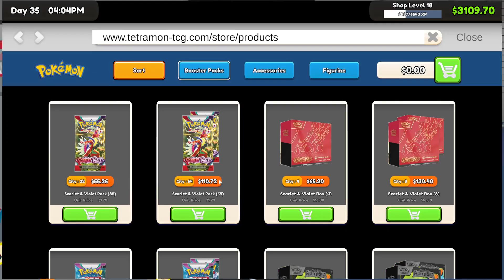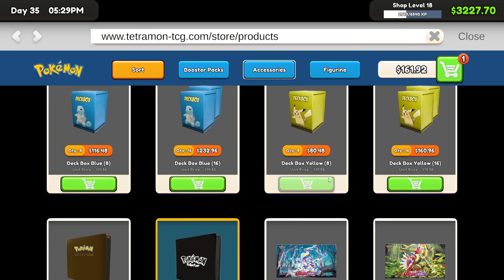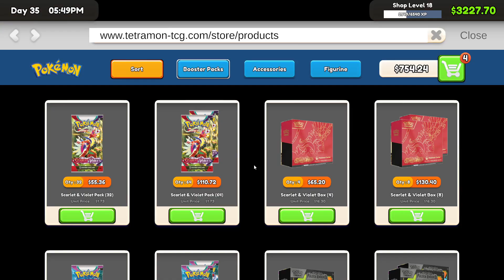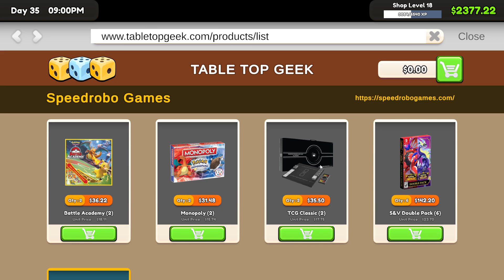EP 19 |🏪DAY 35🏪|💎TCG Card Shop Simulator💎|🏅goal500subs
🌟🏪WELCOME TO TCG CARD SHOP SIMULATOR + POKEMON MOD🏪🌟🌟In this exciting gameplay I am Opening New Card Shop Business 🌟
🌐 Exploring the New Card & Earning Money In Game
🏪Expanding My Shop Be At Top🏪

►Important Link:-

Support Me ▶ leoxrn14@ybl